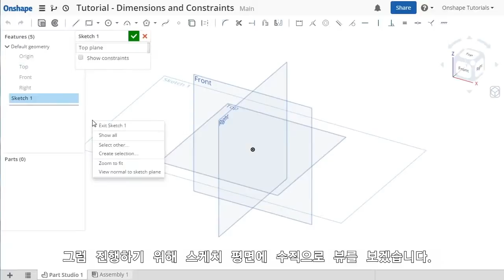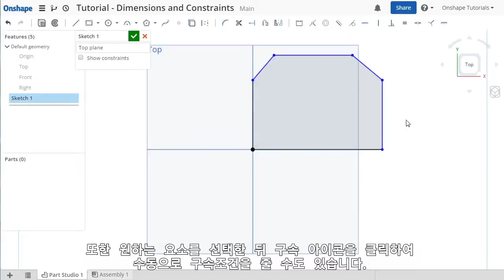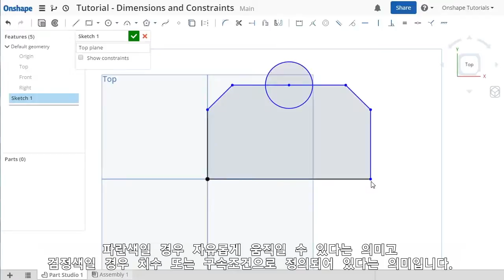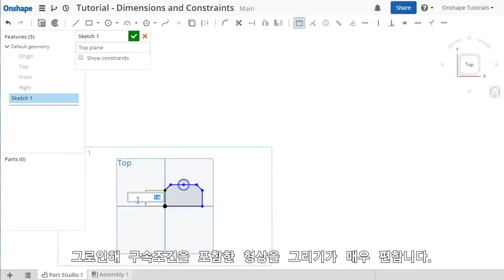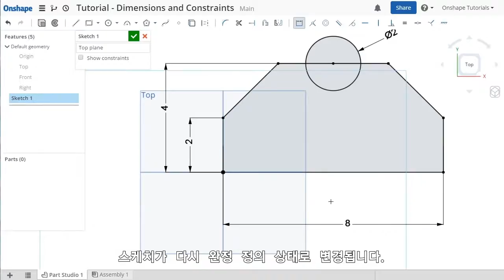2장 Part Modeling - Dimensions & Constraints(한글자막)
[온쉐이프 튜토리얼 (총 25장)]
차세대 풀-클라우드 3D CAD인 온쉐이프를 활용하여,
쉽고 빠르게 설계 작업을 하실 수 있도록 튜토리얼 한글자막 영상을 제공합니다.

다양한 커뮤니티를 통해 보다 많은 온쉐이프 정보를 확인하실 수 있습니다.